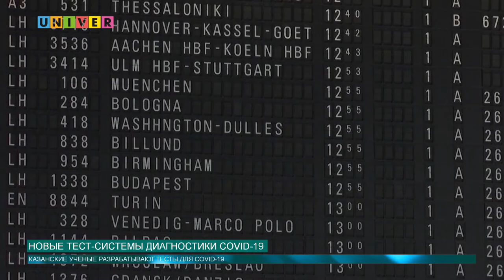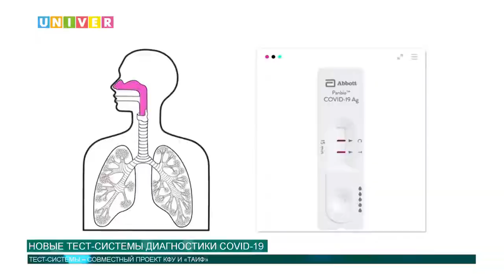НОВЫЕ ТЕСТ-СИСТЕМЫ ДИАГНОСТИКИ COVID-19